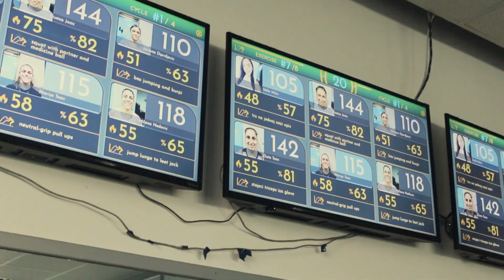Smart4Fit - Welcome to the future of fitness